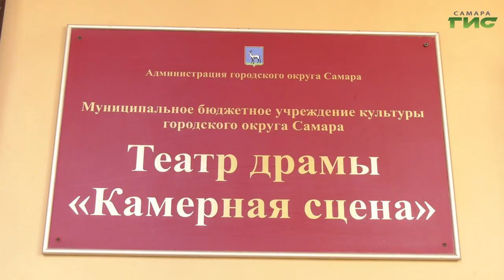В Самаре состоялась премьера спектакля по повести Пушкина "Метель"